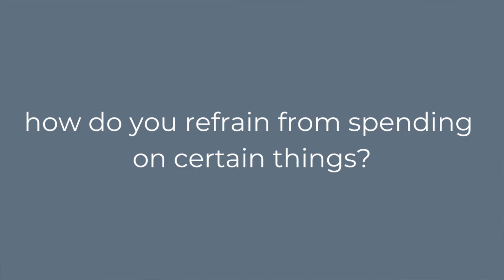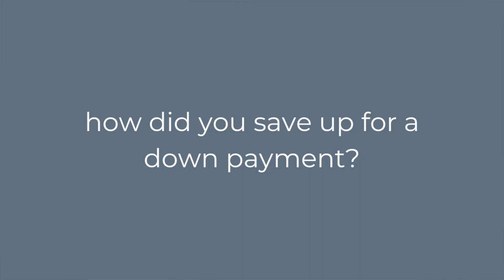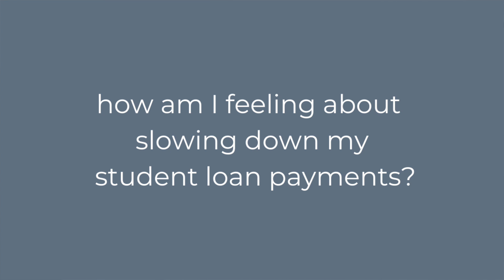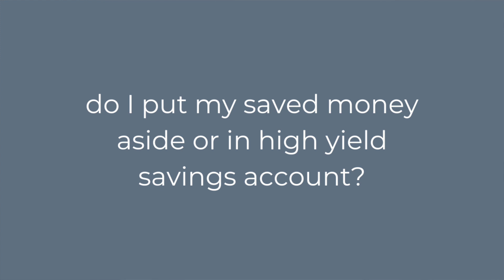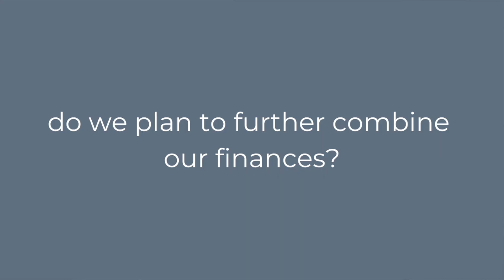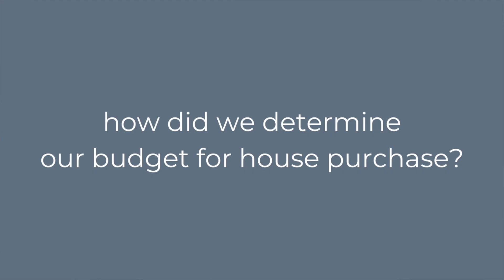finance q+a: how to save money, paying off debt, slowing down payments 💸💰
i n   t h i s   v i d e o:
if you didn't know already, alex + I have covid so this was the best I could do for a video this week 😅. Answering all of your burning financial questions!

a b o u t    m e :
hi! my name is amanda I am a 25 year old nurse who lives in madison, wi! I currently work on a busy postpartum unit! I am also working on paying off the over 100k in student loans I have accumulated through my time in college. my channel focuses on my day to day life as a millennial nurse who is in debt and includes lots of vlogs & finance chats!